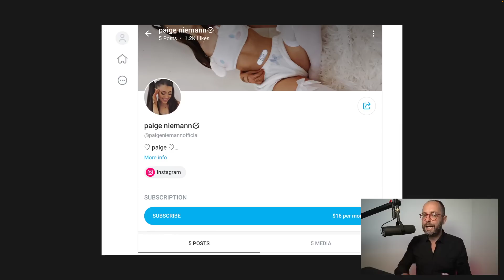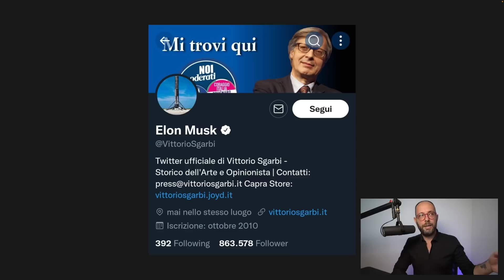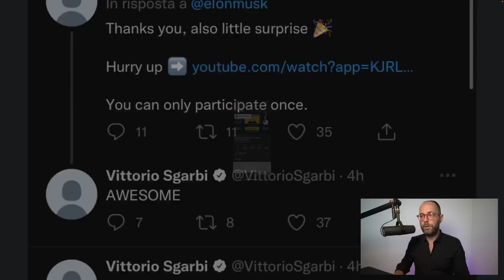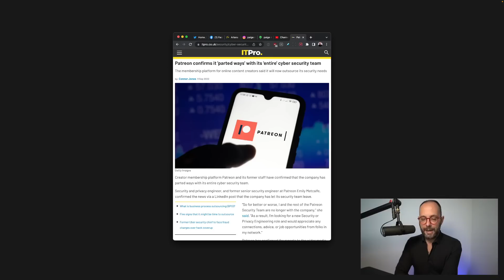1060. Ariana Grande su OnlyFans, Sgarbi diventa Elon Musk e Patreon senza più Cybersecurity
Ariana Grande su OnlyFans - ma è una sosia -, Vittorio Sgarbi che diventa Elon Musk per un weekend su Twitter e Patreon che non ha più un reparto CyberSecurity.
Che ne dite?

00:00 Introduzione
00:25 Ariana Grande su OnlyFan, ma è  Paige Niemann la sua impersonatrice
03:23 Vittorio Sgarbu: Account bucato e diventa Elon Musk nel weekend
06:12 Patreon licenzia l'intero reparto CyberSecurity
08:25 Qualche anticipazione dei CiaoInternet Studios